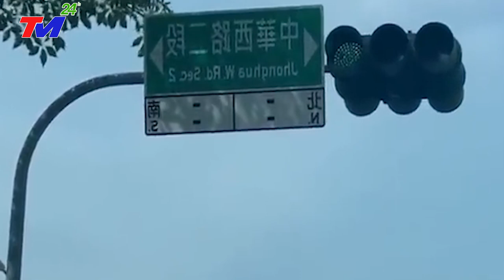🔴KHẨN CẤP 7/6: SIÊU BÃO mới mạnh nhất THẾ GIỚI độ bộ Trung Quốc. SÓNG THẦN CAO 39M GIÓ GIẬT CẤP 17